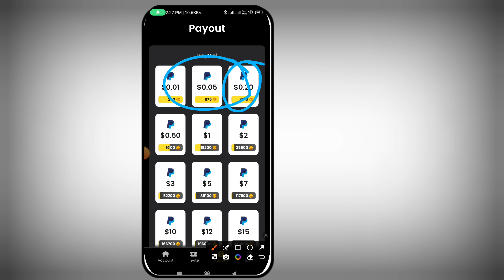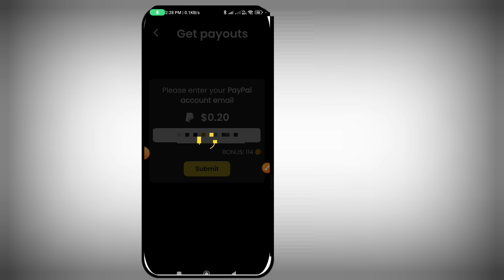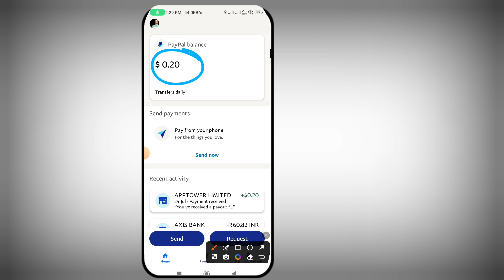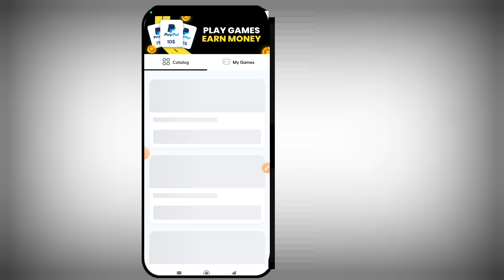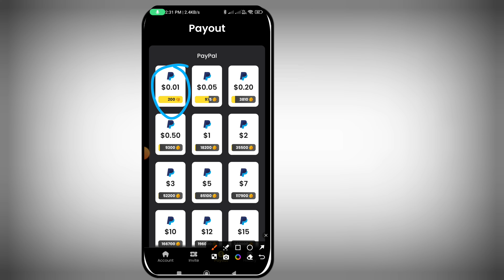Instant Paypal Earning App॥Best Instant Paypal Money Paid App॥Best Paypal Earning Apps With Proof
☑Video Credit▶CashWay

☑Video Quarries Sloved)-

CashWay App Withdrawal Proof
CashWay App Payment Proof
free ton coin kaise kamaye ,
free toncoin,
free ton coin earning app,

Invite Code-BH37ME